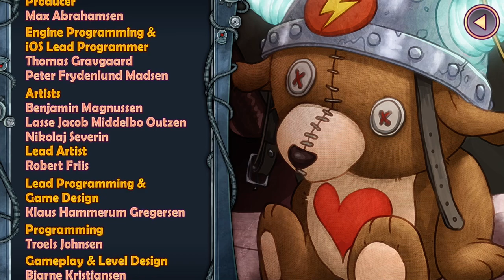Tentacles: Dog Eat Dog part 16: on the rocks level 4 (credits and achievements)